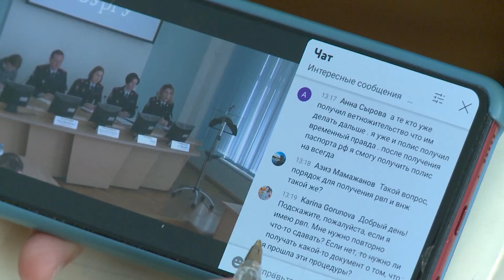Информационный день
Для иностранных студентов нашего вуза состоялся информационный день.